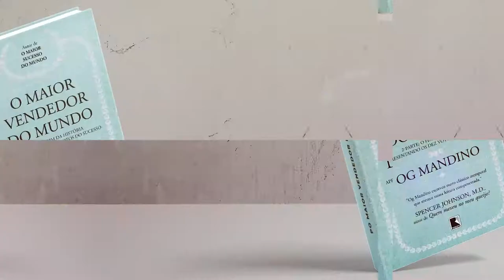Pergaminho Nº 3 | O maior vendedor do mundo